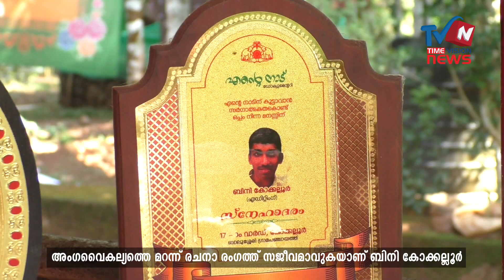അംഗവൈകല്യത്തെ തോല്‍പ്പിച്ച് രചനാ രംഗത്ത് സജീവമാവുകയാണ് ബിനി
എഡിറ്ററായി തുടങ്ങിയ ജീവിതം ഇന്ന് എഴുത്തിന്റെ ലോകത്തേക്ക് വ്യാപിച്ചിരിക്കുകയാണ്